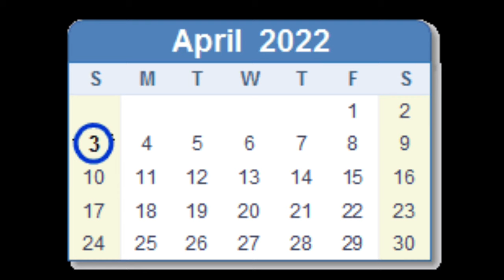Whatever Happened To CARSEN EDWARDS?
Carsen Edwards career has been full of ups and downs

What player do you want to see next in the “whatever happened to” series?

0:00 Carson Edwards
0:22 Purdue
1:24 NBA Draft
1:40 Celtics
2:21 Bubble
2:55 Grizzlies
3:05 Salt Lake City Stars
3:37 Pistons
4:01 Fenerbahce Beko
4:36 FC Bayern München
5:00 Outro